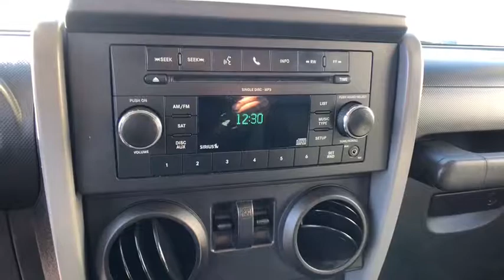2010 Jeep Wrangler Danbury, Newtown, Ridgefield, Brookfiels, New Fairfield, CT D1051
Used 2010 Jeep Wrangler available in Danbury, Connecticut at Danbury Automotive. Servicing the Newtown, Ridgefield, Brookfiels, New Fairfield, CT area.

Danbury Automotive
100-102 Federal Road

Power Steering,Tow Package,Clock,Tilt Steering Wheel,Telescoping Steering Wheel,CD Player,Passenger Airbag,ABS Brakes,Traction Control,Dynamic Stability,Security System,Fog Lights,Intermittent Wipers